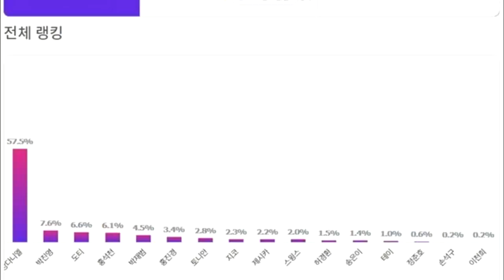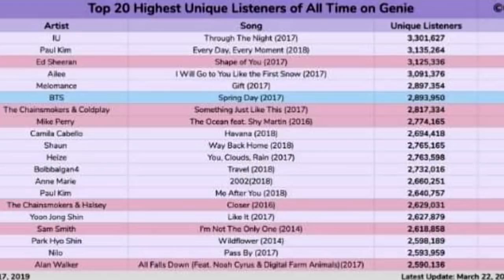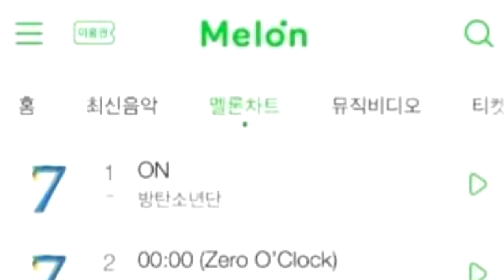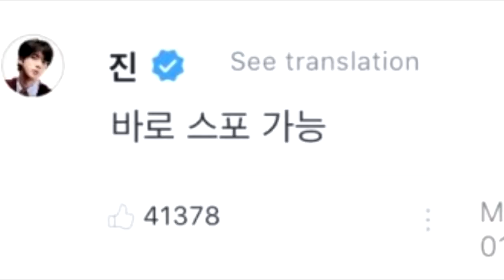JIMIN TIENE ACCIDENTEES? | MALAS NOTICIAS PARA LOS FANS | CRITICAS | DADOS DE BAJA DEL EJERCITO